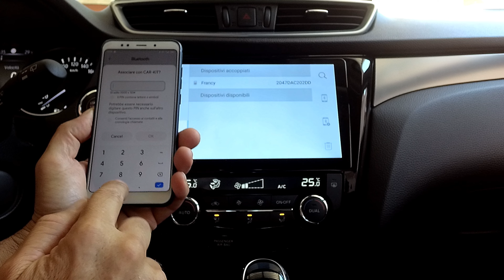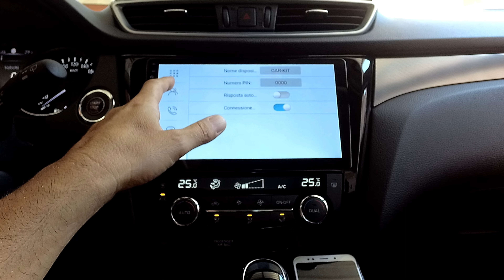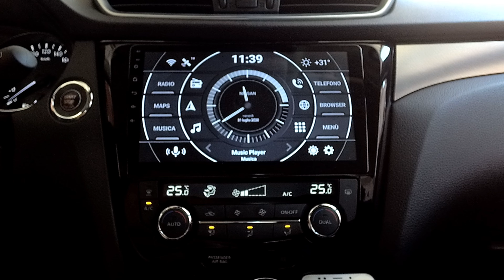Dasaita PX6 GUIDA su come sincronizzare i contatti dal telefono al tablet 💪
Ciao ragazzi, altra piccola guida per Dasaita PX6 su come sincronizzare i contatti dal telefono al vostro tablet (Rom Mod V4 di Hal9k Android 10) 💙

👇 ALIEXPRESS 👇
Dasaita Vivid11 HA5225
Dasaita Vivid10 HA5225
Modulo DAB USB
Adattatore SMA001
Leve in plastica

👇 LA MIA ATTREZZATURA 👇
GoPro HERO10 Black
GoPro HERO5 Black
Luce led tonda
Cavalletti per telecamere
ASUS ProArt Display PA278QV
RICOO TS5611 Supporto monitor
XMG NEO 17
Editor Video Filmora 11